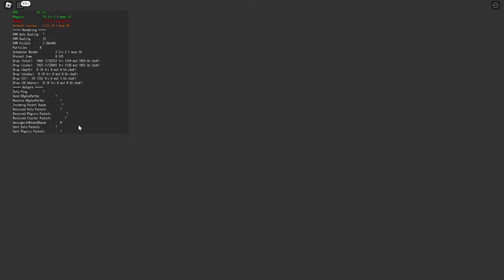CLEAN DRIFT GREENVILLE [RESPECT++]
gaming god drift (PERFECT CLEAN DRIFTING INTO PARKING LOT)